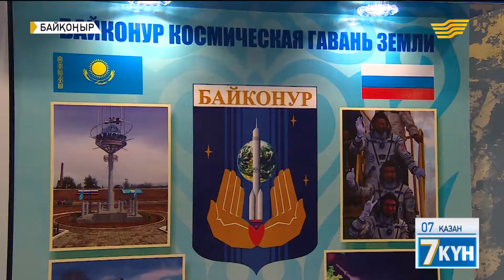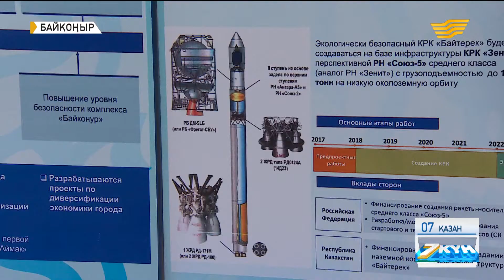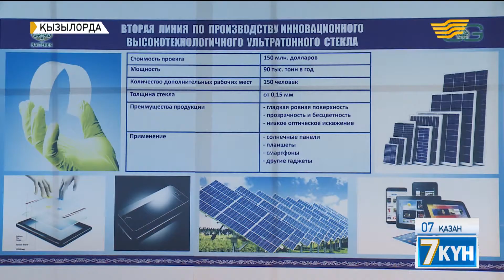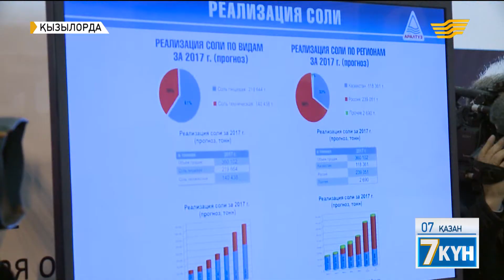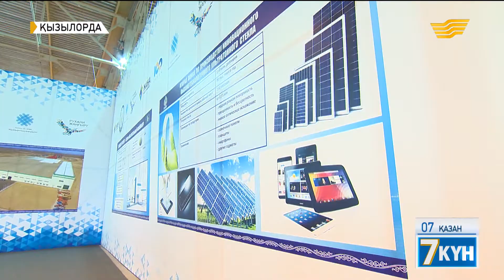3. Ақ күрішті аймақ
3. Ақ күрішті аймақ